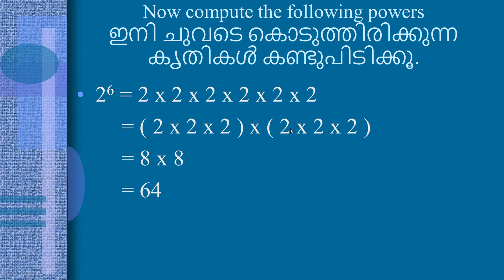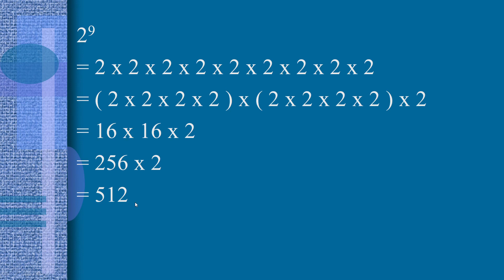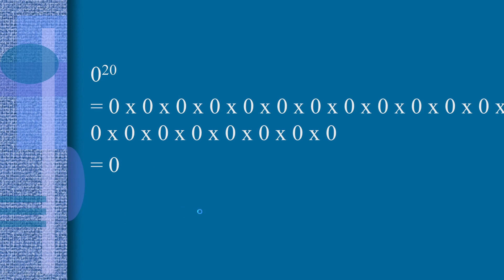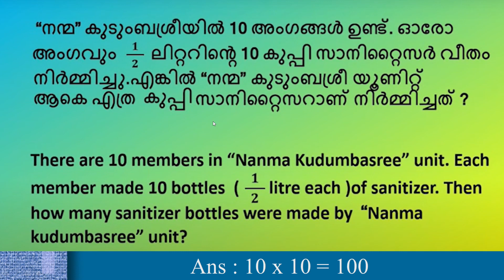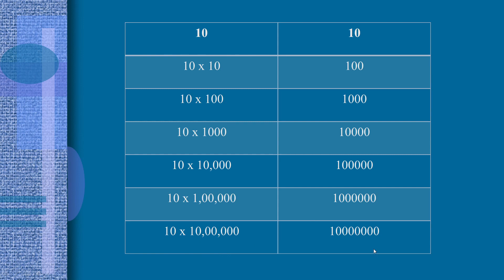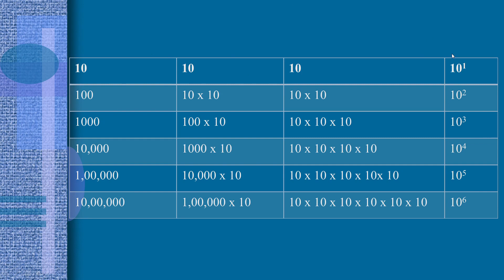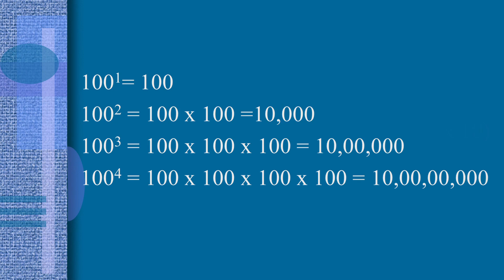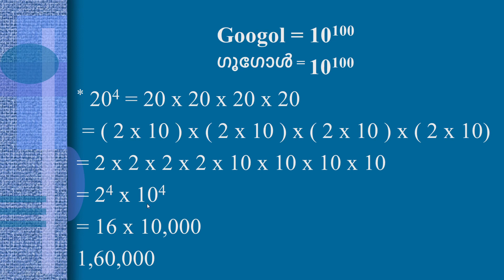KITE VICTERS STD 7 MATHS Worksheets and Answers | Malayalam & English Medium | Hisana World.